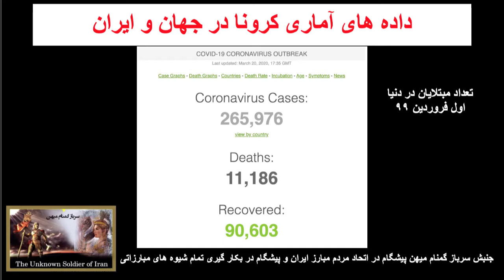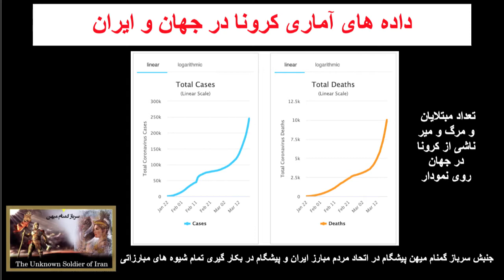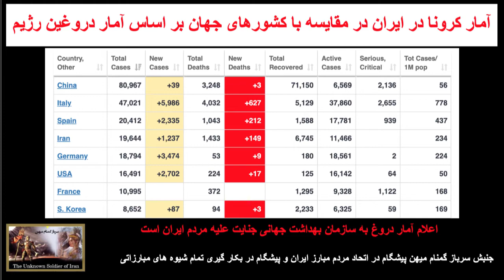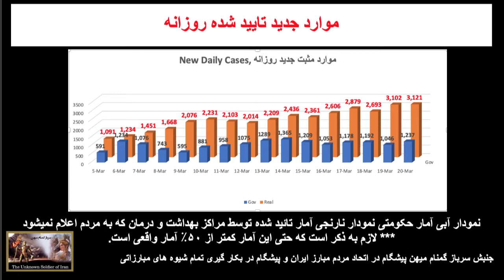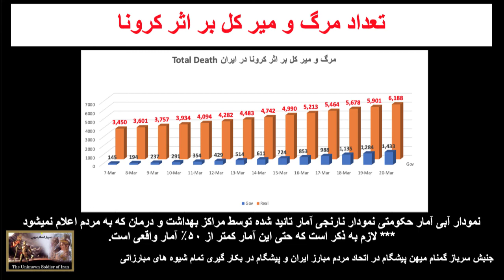آمار کرونا ۱ فروردین ۹۹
بررسی داده های آماری کرونا در جهان و ایران، اول فروردین ۹۹، تعداد مبتلایان و مرگ و میر ناشی از کرونا به سرعت رو به افزایش است.